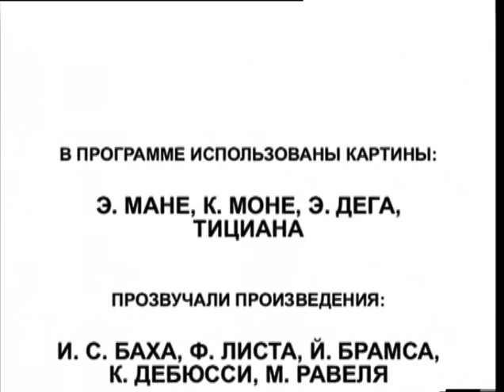ЭДУАР МАНЕ. "Поругание Христа". Библейский сюжет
Мы смеемся над господином Мане, а вот наши сыновья будут восхищаться его полотнами. Я настолько уверен, что Мане станет одним из наставников будущего, что, имей я состояние, я обделал бы великолепное дельце, скупив теперь же все его картины. Вам известно, какой эффект производят в Салоне его полотна. Они просто проламывают стену! Возможно, над панегиристом будут так же смеяться, как смеялись над живописцем. Но наступит день, когда мы оба будем отомщены.
Эмиль Золя